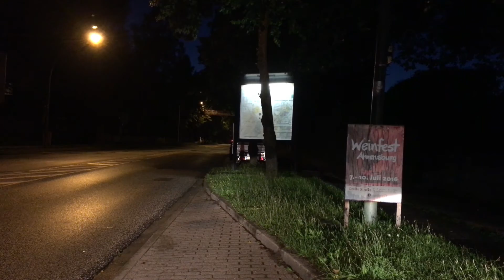Linien Wegführung der Linie U1-SEV [911] → Großhansdorf → Volksdorf [1080][HD]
► Wenn euch das Video Gefallen hat dann Würde ich mich über eine entsprechende Bewertung freuen.

► Copyright by Konrad S.
► Tag der Aufnahme: XX 07 2016
► Bus : 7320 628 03 / O 530 G (A20)
► Baujahr : 2013
► Amtliches-Kennzeichen: HH-YB 1360
► Aktueller Betriebshof: Wendemuthstraße [ Wandsbek ] [BBW]
► Unternehmen: Hamburger Hochbahn AG

► Von : → Großhansdorf
► Nach : → Volksdorf

► Stationen :

→ Großhansdorf
→ Kiekut
→ Schmalenbeck
→ Ahrensburg Ost
→ Ahrensburg West
→ Herkenkrug
→ Volksdorf